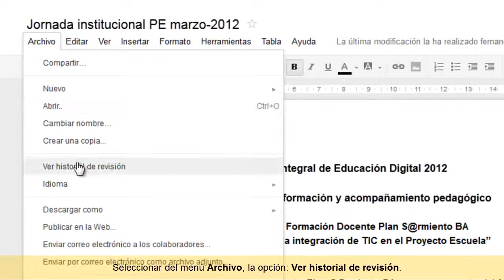Ver revisiones de los participantes de un documento compartido en Google Docs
Video tutorial que explica cómo ver revisiones de los participantes de un documento compartido en Google Docs.